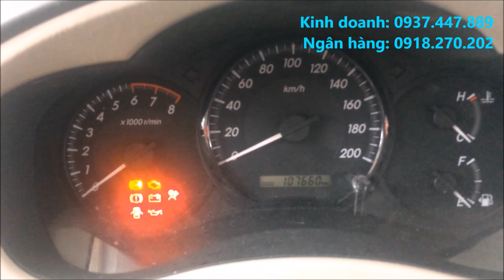(Xe đã bán) Bán xe Toyota Innova 2014 cũ số sàn giá siêu tốt - 0937.447.889 Mr.Khiêm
Bán xe Toyota Innova 2014 cũ giá siêu tốt  như sau:
Bán ô tô Toyota Innova, màu Bạc, Trong nước. Tình trạng Xe cũ, động cơ Xăng, dẫn động Số sàn.
Năm sản xuất 2014. Màu bạc- nội thất màu vàng kem.
Xe còn nguyên bản.
Quý khách có thể qua xem xe và được giá cả tốt nhất.